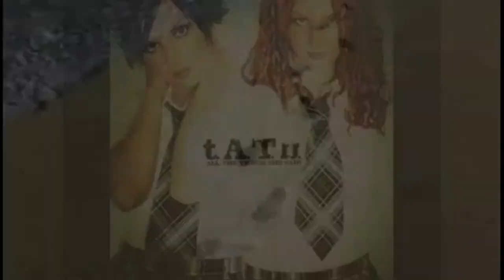Sam Armstrong Show Reel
A&F Media Making Media Better

TV, Radio And Film Editing and Recording